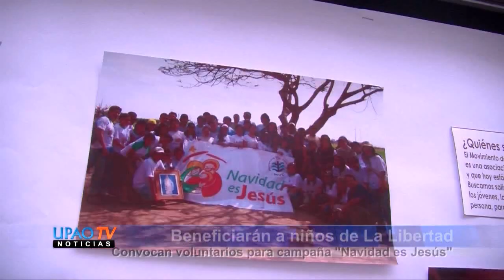NOTA CAMPAÑA NAVIDAD ES JESUS 23 OCTUBRE - UPAOTV CANAL 39.mp4